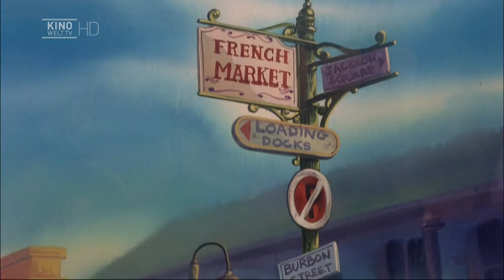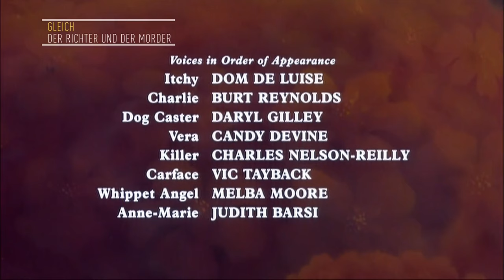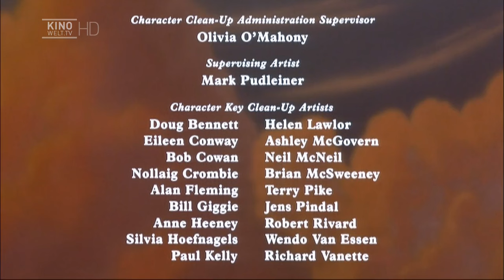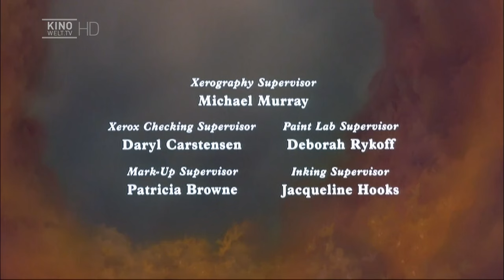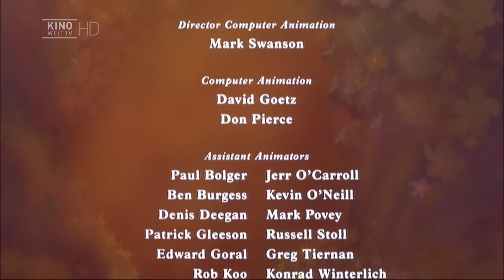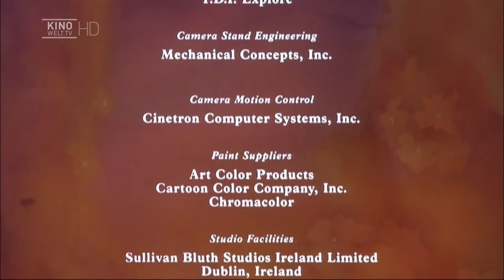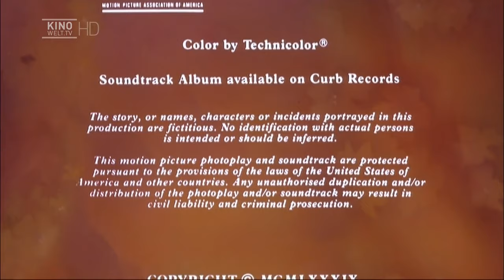Charlie Alle Hunde Kommen in Den Himmel Kompletter Film Deutsch 1989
Heute habe ich Einen Schönen alten Zeichentrickfilm für euch.
Denn kennt ihr bestimmt noch:

Filmtitel: Charlie Alle Hunde Kommen in Den Himmel
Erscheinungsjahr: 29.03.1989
Zeichentrickfilm
Jahr:1989
Film Qualität: HD

Handlung:
Die Handlung spielt in New Orleans im Jahr 1939. Charlie B. Barkin, ein Deutscher Schäferhund, landet durch eine Intrige seines Partners Carface Carruthers, einer Bulldogge, im Gefängnis. Dank der Hilfe seines Freundes Itchy, einem Basset, kann Charlie zwar fliehen, bald darauf wird er jedoch in Carface’ Auftrag getötet. Da alle Hunde in den Himmel kommen, weil sie generell, im Gegensatz zu den Menschen, von Natur aus gut, loyal und treu sind, findet sich auch Charlie an der Himmelspforte wieder. Dort trifft er Annabelle, einen Engel. Charlie ist jedoch der Meinung, zu früh gestorben zu sein, stiehlt deshalb seine Lebensuhr und kehrt wieder zur Erde zurück. Dies bedeutet jedoch, dass der Schäferhund nie wieder in den Himmel zurückkehren kann, da er seinen Platz dort verwirkt hat. Wenn er wieder stirbt, seine Lebensuhr also aufhört zu ticken, muss er in die Hölle.
Zunächst ist Charlie jedoch damit beschäftigt, sich an Carface zu rächen.